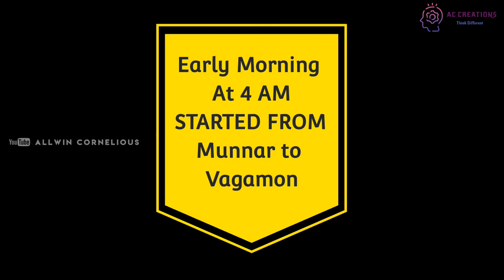Tour Vlog PART - 2 | 2017 - 2021 Batch MECH Boys | DR.SACOE| AC_CreationS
AC Pvt.Ltd
Tours and  Travels
●Tour Guide
●Charter Bus Service
● College Tours
● School Tours
● Corporate Tours
● Family Tours
● Bus Bookings

If you are a copyright owner and want your work to be removed from our channel PLEASE contact us via email  or leave us a personal message here and we will remove your material right away. PLEASE do not opt for a youtube strike.